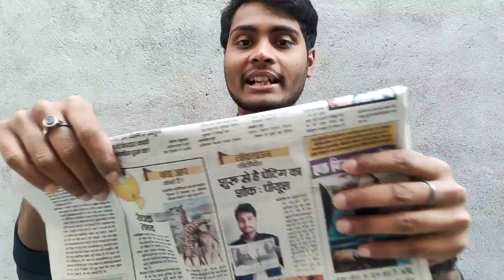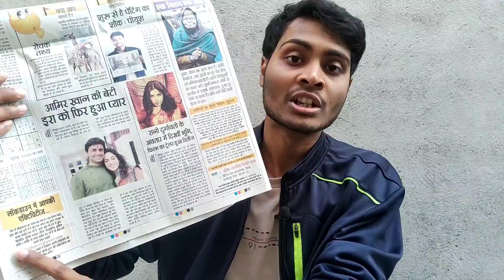PHARMACIST PIYOUSH IN NEWSPAPER | मै न्यूज़ पेपर में 😍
👉Boys By M1 Mic